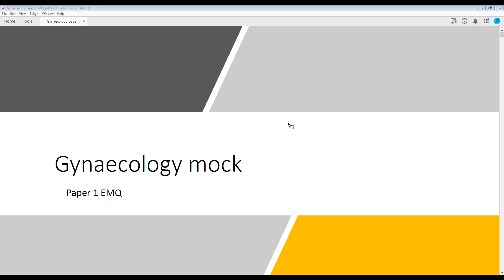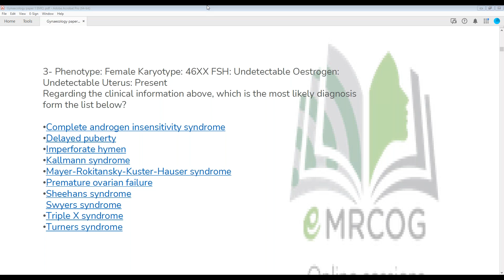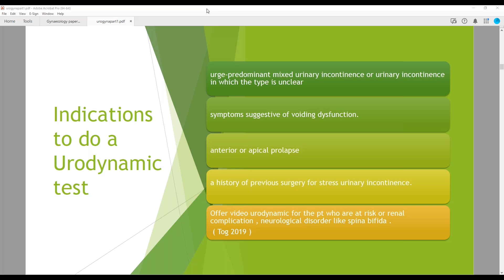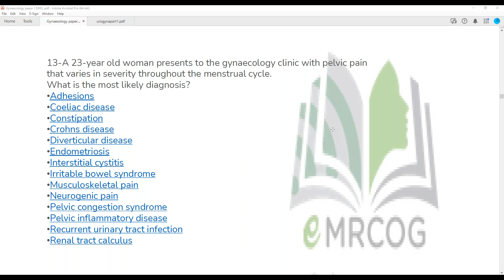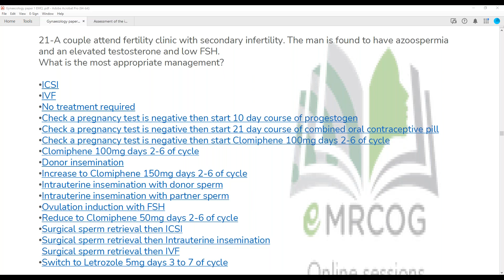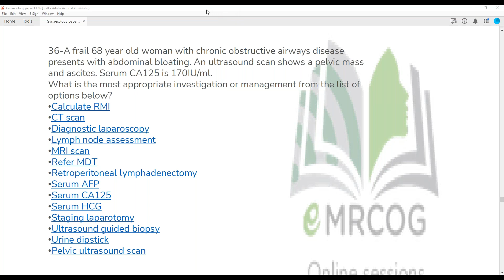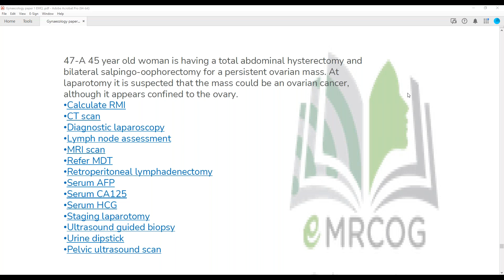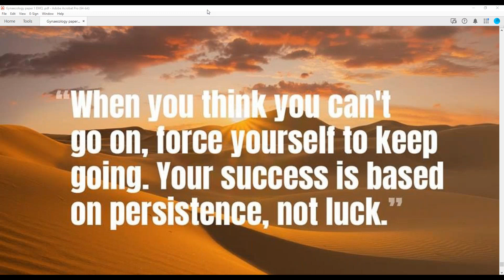Gynaecology EMQ paper1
This session powered by eMRCOG
part2 MRCOG final revision